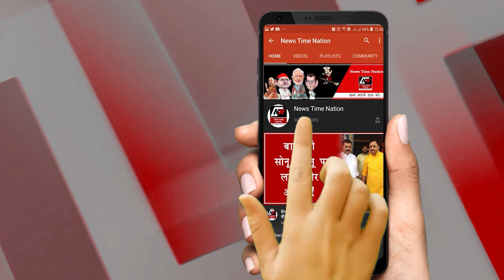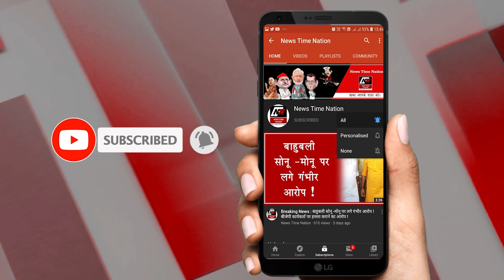राधिका को पति ने ऐसा क्या कह दिया कि उसने दुनिया छोड़ दी ! | News Time Nation